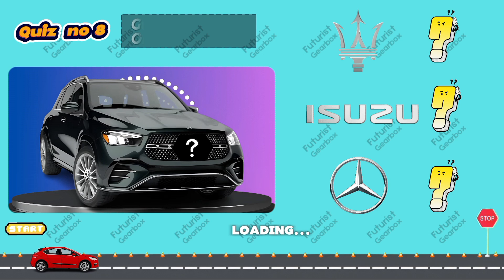Guess The Car brand by Suv Famous Suv Quiz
🔥 Ready to test your car knowledge? Welcome to the ultimate challenge: "Guess The Car Brand by SUV"! 🚗💨

In this adrenaline-pumping quiz, we showcase some of the most famous and iconic SUVs from around the globe. Think you know your automotive brands? Think again! From luxury giants to rugged off-roaders, this quiz will push your expertise to the limit. 🌍✨

🎯 What to Expect:
- Stunning visuals of legendary SUVs
- Fun and challenging questions
- Surprising facts and trivia
- A thrilling test of your car brand knowledge

Join the adventure and see if you can name every SUV brand we throw at you. Whether you're a car enthusiast or just love a good challenge, this quiz is perfect for you!

📢 Don't forget:
- Likethis video if you enjoyed the quiz
- Comment your score and challenge your friends

Buckle up and let's hit the road! 🚀

Feel free to tweak this as needed to better match your style and tone!